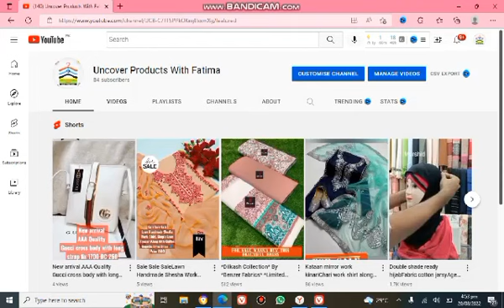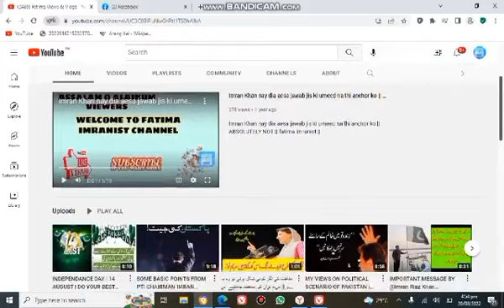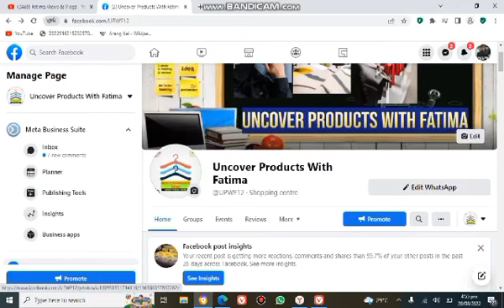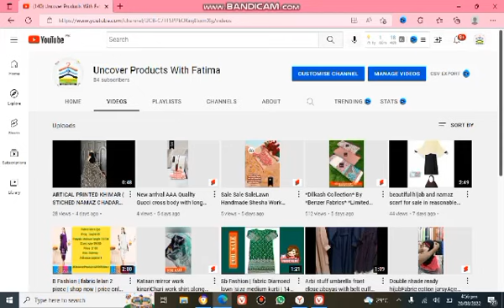INTRODUCING MY NEW CHANNEL & PAGE | NOW IT WILL EASY FOR YOU FOR DO SOMETHING ONLINE